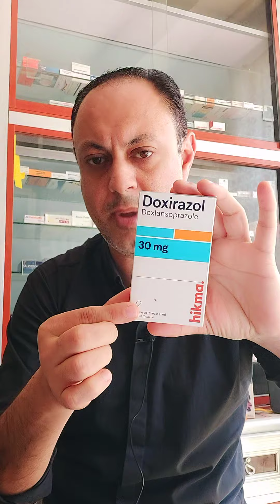ارتجاع المرئ الحموضة المستمرة حررقة المعدة التهاب المعدة والاثنى عشر الجرثومة@_DrMohammadFarouq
لانتانون(لانزوبرازول)30مجم كبسولة قبل الفطار يوميا لمدة ١٠ايام متواصلة..ثم نكمل دوكسيرازول(دكسلانزوبرازول) 30مجم كبسولة قبل الفطار لمدة ١٤ يوم لتصبح مدة العلاج كاملا ٢٤ يوم